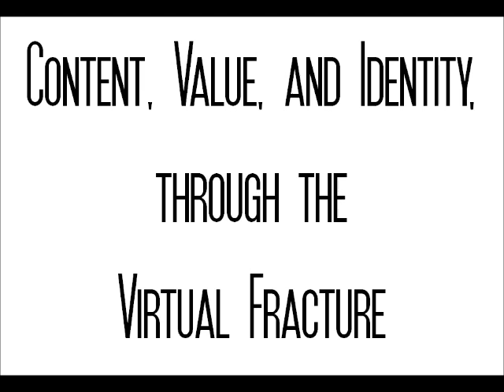ptyl : content, value, and identity, through the virtual fracture